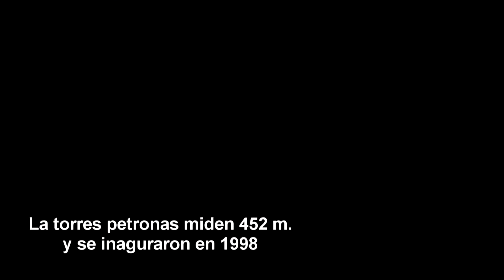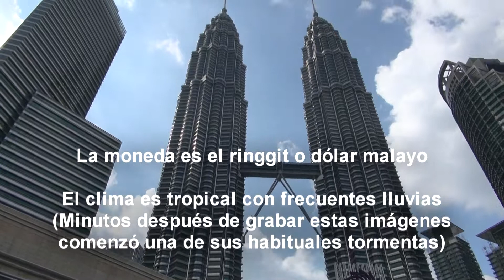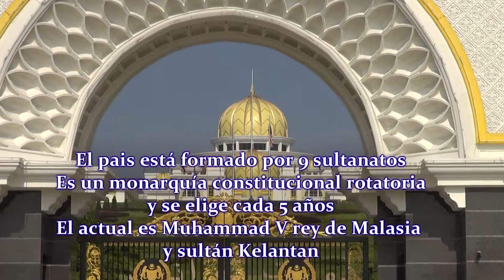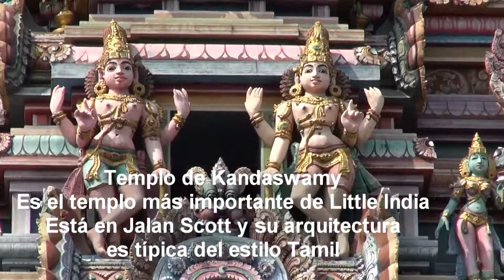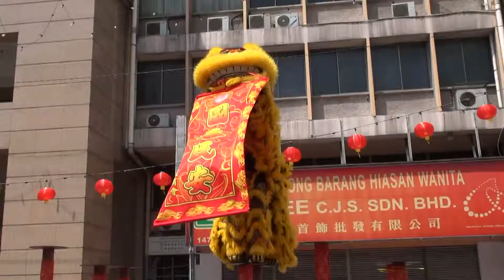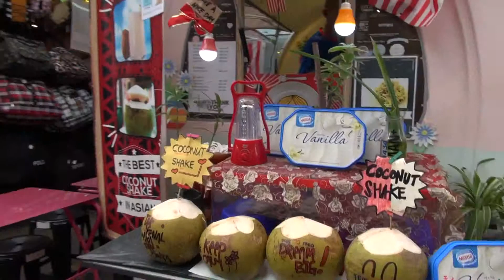kuala lumpur 18 minutos